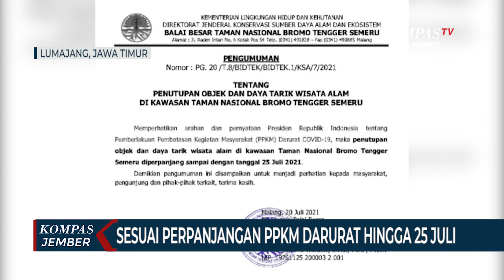Penutupan Pendakian Semeru Diperpanjang hingga 25 Juli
Pengelola Taman Nasional Bromo Tengger Semeru memperpanjang penutupan pendakian Gunung Semeru hingga tanggal 25 Juli mendatang. Hal itu menyesuaikan perpanjangan PPKM Darurat oleh pemerintah pusat.